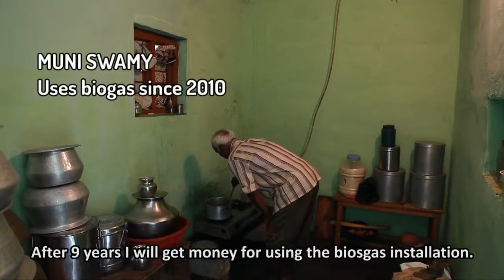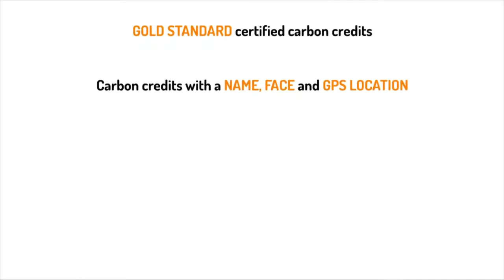Economical benefits of cooking on biogas with FairClimateFund in India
FairClimateFund is building 18.000 biogas installations for households that operate on manure and reduce 3 tons of CO₂ per year. The biogas unit produces clean energy, reduces deforestation, and provides more time for families to focus on income gene-rating activities. Incidentally the outgoing slurry is more fertile than the ingoing manure and is readily used on the fields. After 9 years the biogas unit is paid off in the form of carbon credits and the families obtain the right to sell the carbon credits themselves.